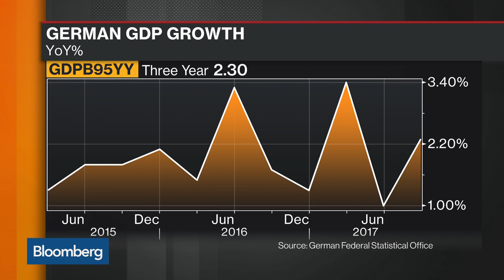IFO Institute's Fuest on Germany's Coalition Deal, Economy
Jan.17 -- Clemens Fuest, president at IFO Institute, discusses Germany's agreement to form a coalition, why the deal doesn't address tax cuts, the economy and Germany's solidarity charge. He speaks on "Bloomberg Markets: European Open."